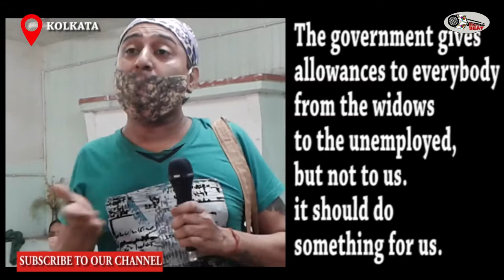A transwoman sex worker raises awareness about their community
অভিক ঘোষ এই ভিডিওটির মধ্য দিয়ে সমাজে বার্তা দিতে চেয়েছেন যে Trandgenders রা তাদের school সময়ে নানা ভাবে  যৌন নির্যাতনের স্বীকার হন তাইলে সকলের উচিত school বয়স থেকেই  awareness কারা তাহলেই তাদের community aware হবে সাথে এই সমাজও।